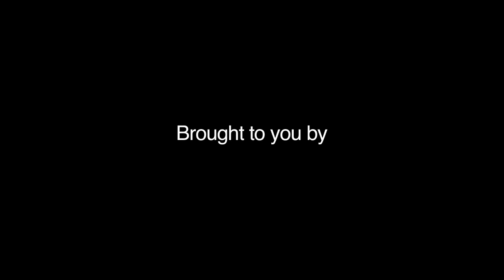Colour in architecture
Are we getting the balance right?

As a spin off from WAN's highly successful Colour in Architecture award, four experts met in London to explore some of the issues highlighted by the entries.

As usual with this kind of discussion, WAN draws on a broad spectrum of stakeholders to get a rounded balance: Barry Hughes, Vice President at HOK; Artist Sophie Smallhorn; and Per Nimer, Global Design Manager of Akzo Nobel joined a table chaired by WAN's Michael Hammond.